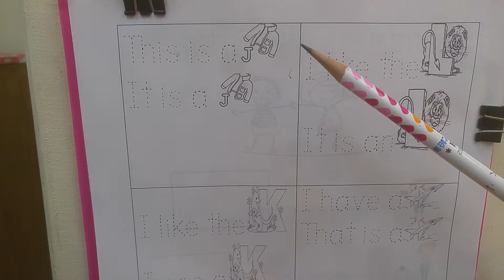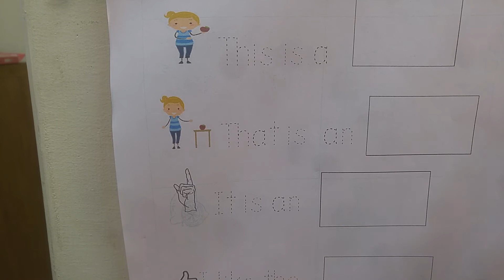4月11日 聽力功課